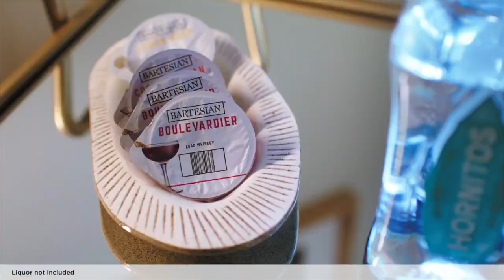Cocktail Maker Machine and Drink Maker | BLACK+DECKER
Cocktail Maker Machine and Drink Maker for Bartesian capsules (BEHB101) Black Medium , bev by BLACK+DECKER

welcome! please like and subscribe to my channel (100% Free) for more  product videos, see and learn more about the product before buying..( This is not a review) Product details only.

-Try Prime Discounted Monthly Offering (Amazon)
-Try Audible Premium Plus and Get Up to Two Free Audiobooks (Amazon)
(Amazon)